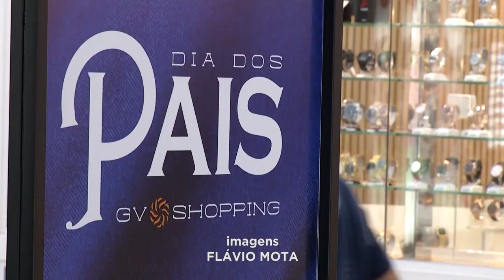Gov. Valadares: Com economia reagindo Shopping espera crescimento nas vendas para Dia dos Pais.